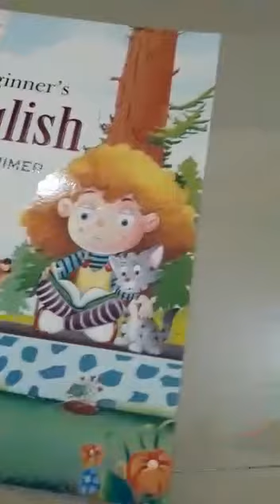UKG ENGLISH PART II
ENGLISH PART II